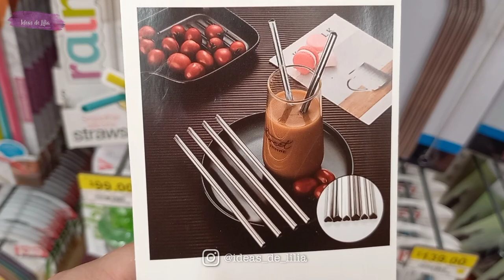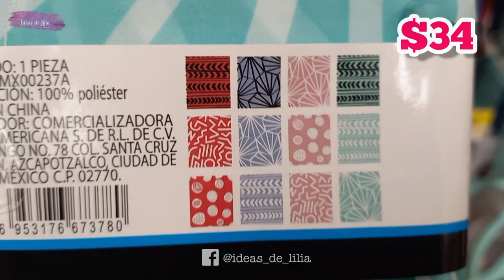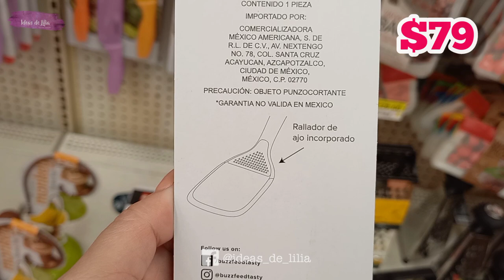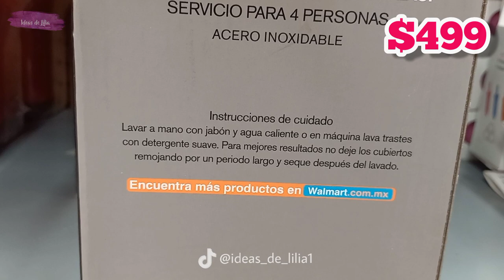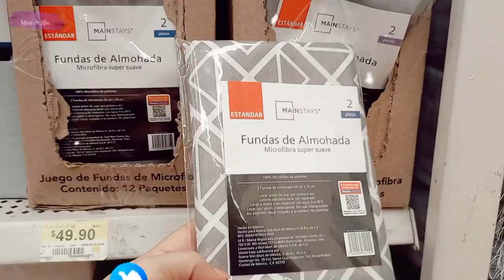RECORRIDO WALMART/ ACCESORIOS COCINA TASTY Y MÁS